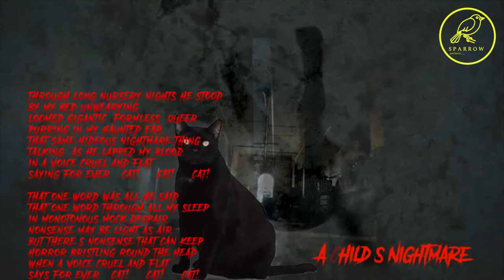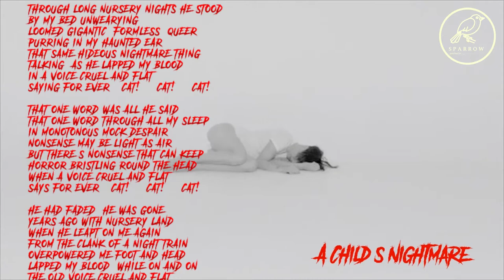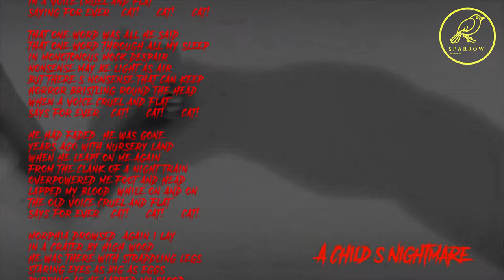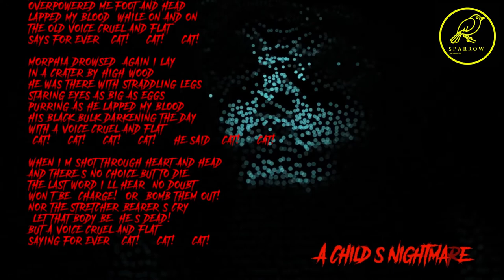|| A CHILD'S NIGHTMARE || WHEN A VOICE CRUEL AND FLATSAYS FOR EVER, "CAT! ... CAT! ... CAT!..."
A Child's Nightmare
Poem by Robert Graves

Through long nursery nights he stood
By my bed unwearying,
Loomed gigantic, formless, queer,
Purring in my haunted ear
That same hideous nightmare thing,
Talking, as he lapped my blood,
In a voice cruel and flat,
Saying for ever, "Cat! ... Cat! ... Cat!..."

That one word was all he said,
That one word through all my sleep,
In monotonous mock despair.
Nonsense may be light as air,
But there's Nonsense that can keep
Horror bristling round the head,
When a voice cruel and flat
Says for ever, "Cat! ... Cat! ... Cat!..."

He had faded, he was gone
Years ago with Nursery Land,
When he leapt on me again
From the clank of a night train,
Overpowered me foot and head,
Lapped my blood, while on and on
The old voice cruel and flat

Morphia drowsed, again I lay
In a crater by High Wood:
He was there with straddling legs,
Staring eyes as big as eggs,
Purring as he lapped my blood,
His black bulk darkening the day,
With a voice cruel and flat,
"Cat! ... Cat! ... Cat! ... Cat!..." he said, "Cat! ... Cat!..."

When I'm shot through heart and head,
And there's no choice but to die,
The last word I'll hear, no doubt,
Won't be "Charge!" or "Bomb them out!"
Nor the stretcher-bearer's cry,
"Let that body be, he's dead!"
But a voice cruel and flat